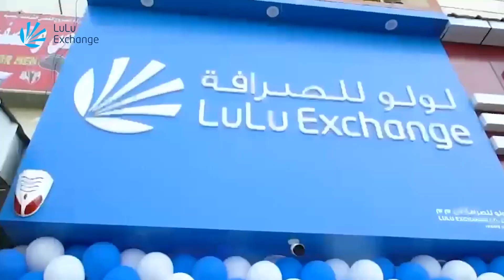সৌদিতে এক সপ্তাহে ১৭ হাজার প্রবাসী গ্রেপ্তার | Saudi News | Probash Time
- Team Probash